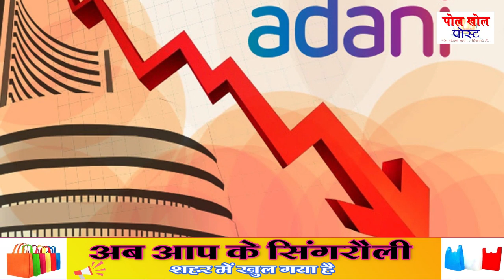गौतम अडानी को लगा बड़ा झटका